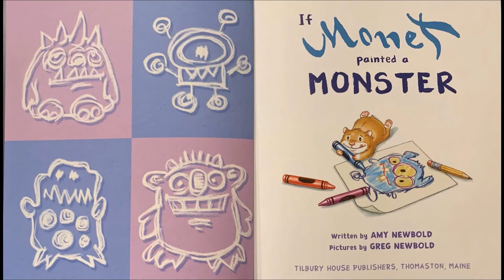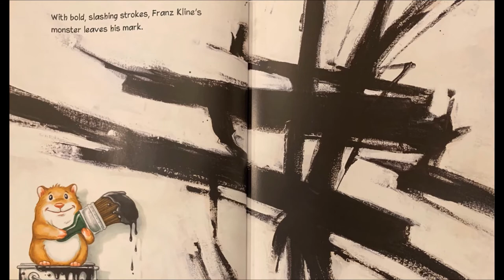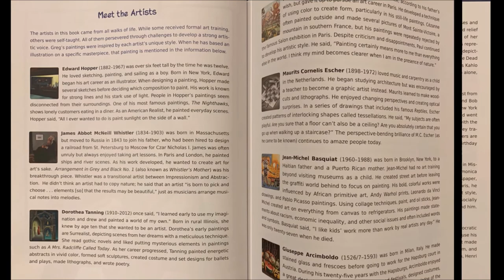If Monet Painted a Monster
This book, If Monet Painted a Monster, was written and illustrated by Amy & Greg Newbold, read aloud by Mrs. F.

What would it look like if famous artists painted a monster? Every artist has a different style, so read along to see how their styles come out in the shape of monsters!